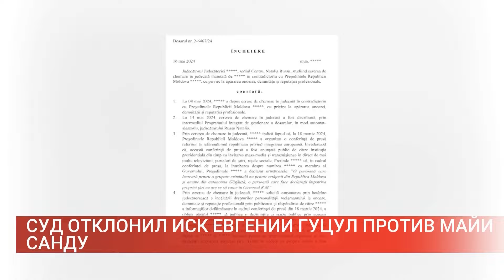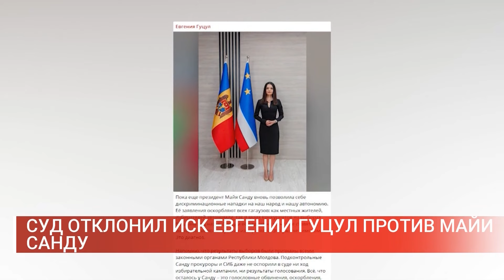СУД ОТКЛОНИЛ ИСК ЕВГЕНИИ ГУЦУЛ ПРОТИВ МАЙИ САНДУ